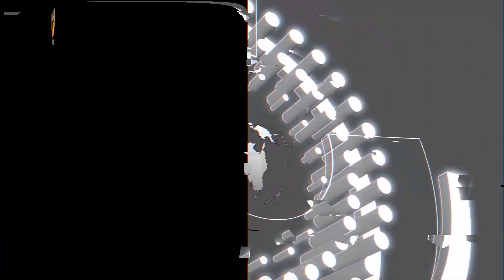Tayyip Erdugan Awr Shah Salman ke Darmian aham Mauzoaat Par Bat Cheat | 9PM NEWS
assalamo alikum dear viewers aaj ek news vidoe hazir he aaj bat ke he Tayyip Erdugan awr Shah Salman ke bare me boht aarse baad halat behtar banane par tabadala khyal.

mike pompeo ka afghan taliban se aham mulaqat.

Indian Actress Sana Khan ke Shadi.

Amercia me Israel jasos 30 sal baad riha magar kese.